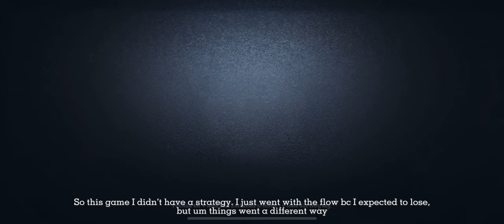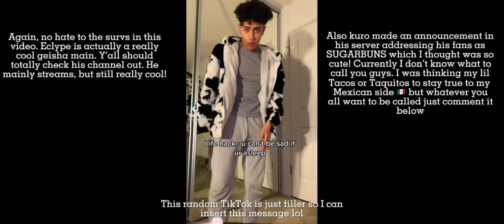IDV | Hardest Hunters In The Game | Vajytte and En Ligne Gameplay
Hello! My friends have helped me make a discord server so if you want to build and be apart of this little community, come join the server: